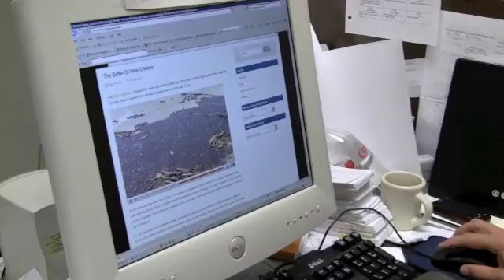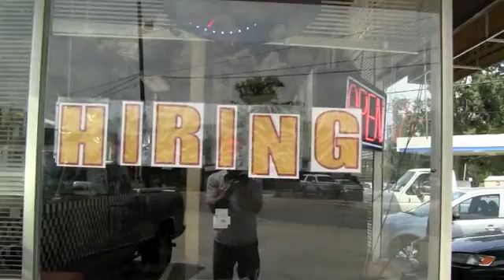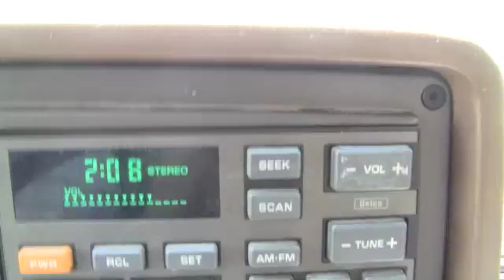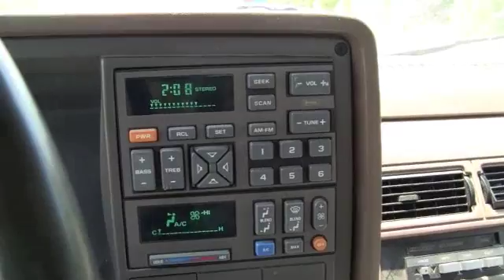LSU professor Andy Nyman part 2- the Fragile ecosystem of the Gulf dirtycajuns.com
... More science on what BP oil may do to our wetlands and a trip to the Frost Top in Baton Rouge, La.